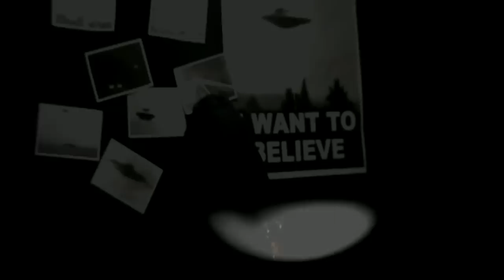Galt Aureus - I Want To Believe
I Want To Believe! Who's watching The X-Files?

Special thanks to Dr. Lynne D. Kitei for the usage of some of the footage from The Phoenix Lights Documentary.   Check it out:

If there was no autopsy in 1947,
just a man in his flat in Camden;
What of the Aztec crash,
and the Hills' missing past?
Did the Phoenix Lights fall from the sky?
Is the truth hidden safe?
I'd settle for knowing there is a truth.

though I know there's nothing to be seen.
It's a dark night and an empty sky,
and a world full of restless minds.

You hear of the coverups in a silent undercurrent,
men who disappear for good;
But we've been warring for about ten thousand years,
and you'd be wise if you assumed:
If those grey men land,
they'll possess sense enough to flee.

The truth is out there:
we're stark, dead alone;
if we're stark, dead alone;
and we're stark, dead...